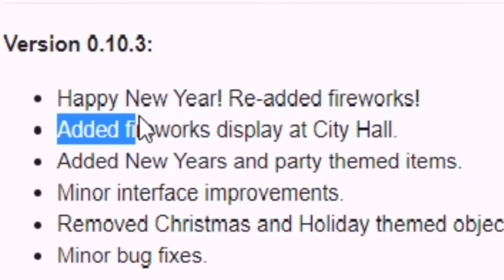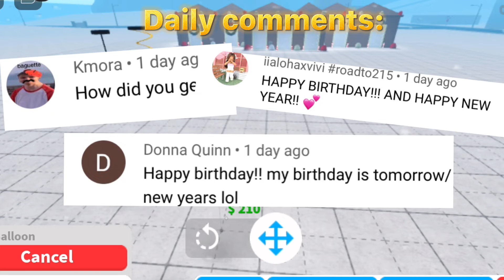New Year Update||Bloxburg||Roblox